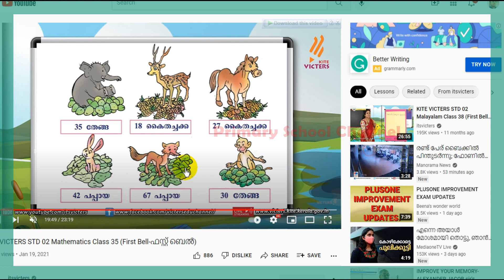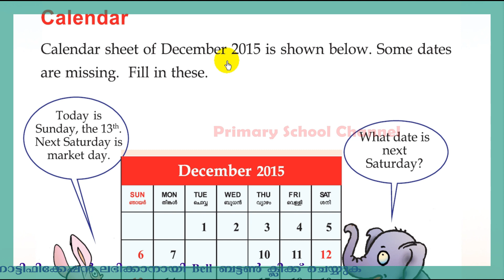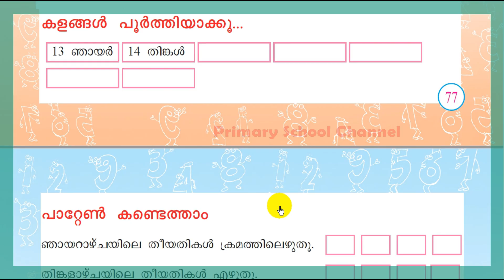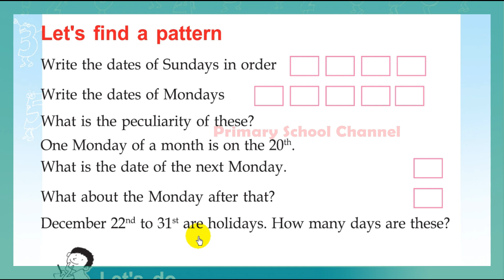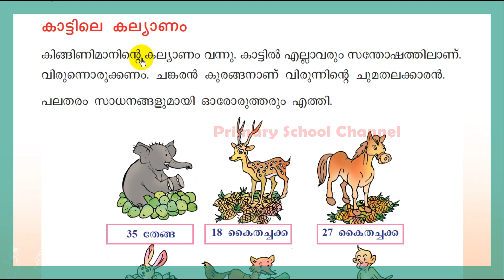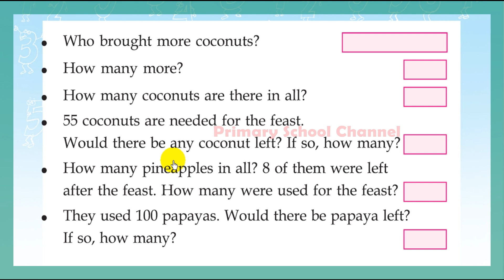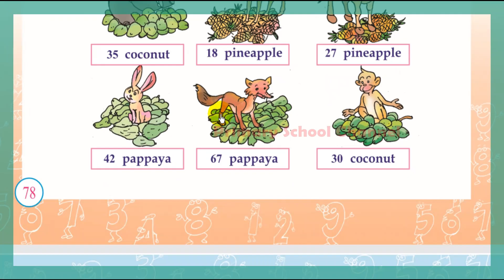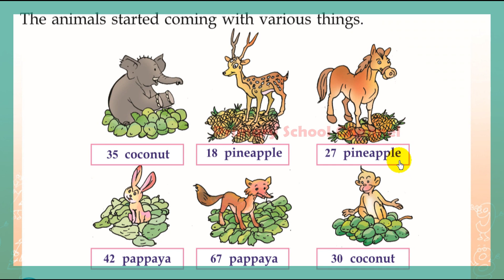Class 2,Maths,Searching For Flowers-പൂക്കള്‍ തേടി ( Eng & Malayalam ) 07-12-2021 ( Part - 7 )